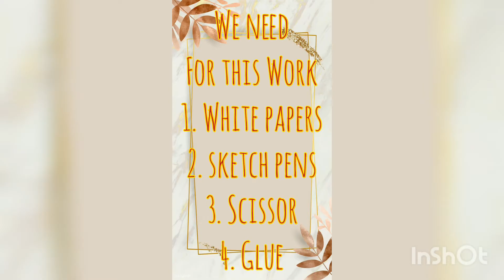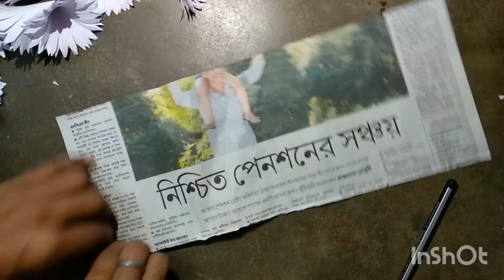কাগজের ফুল বানানোর সহজ পদ্ধতি/DIY FLOWER STICKS Making🌷🌼💐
In this video you learn how to make beautiful flower sticks for your room decoration...
Watch this video and like